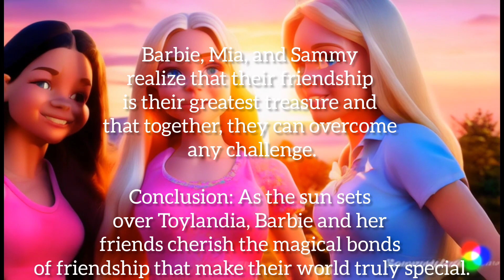Barbie పార్ట్ -2#shortsviral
Barbie, a beautiful and iconic fashion doll, lives in Toylandia known for her grace, beauty, and a captivating smile.

The Dollhouse: Barbie resides in a charming dollhouse at the heart of Toylandia, a vibrant community of toys.

Barbie's Popularity: Barbie is the most sought-after doll in Toylandia, admired by children throughout the land.

Barbie's Friend, Mia: Barbie's dearest friend is Mia, a plush bunny with a talent for fashion and a penchant for adventure.

Shared Adventures: Barbie and Mia enjoy numerous adventures together, including tea parties, garden explorations, and fashion shows.

Trouble in Toylandia: A commotion in the forest leads Barbie and Mia to discover their friend Sammy, a playful toy puppy, stuck high up in a tree.

The Rescue Mission: Barbie and Mia devise a clever plan to rescue Sammy, with Barbie using her fashion scarf as a makeshift ladder, and Mia guiding Sammy down.

Celebration: After a successful rescue, the trio celebrates with a tea party at Barbie's dollhouse.

The Value of Friendship: Barbie, Mia, and Sammy realize that their friendship is their greatest treasure and that together, they can overcome any challenge.

Conclusion: As the sun sets over Toylandia, Barbie and her friends cherish the magical bonds of friendship that make their world truly special.

In the heart of the bustling Toylandia, Barbie, the iconic fashion doll, lived in a splendid dollhouse. She was known far and wide for her stunning beauty, grace, and an ever-charming smile that could light up the darkest corners of the toy world.

Barbie's days were filled with adventures and laughter, but her true treasure was her dearest friend, Mia. Mia was a plush bunny, soft and cuddly, with bright pink fur and floppy ears. The two had been inseparable since the day they met at a bustling toy store.

Barbie and Mia shared countless memories together. They had tea parties in Barbie's cozy kitchen, explored the enchanting gardens of Toylandia, and even put on fabulous fashion shows with Barbie's extensive wardrobe collection. Mia, despite being a plush bunny, had an uncanny talent for fashion, and Barbie valued her opinions on every outfit she wore.

One sunny morning, as Barbie and Mia were having a picnic in the garden, they noticed a commotion in the nearby forest. Toys were scurrying about, their faces filled with worry. Barbie and Mia exchanged concerned glances before rushing to see what was happening.

In the heart of the forest, they found their friend Sammy, a playful toy puppy, stuck high up in a tree. Sammy had ventured too far in his quest for adventure and now found himself in a precarious situation.

Without hesitation, Barbie turned to Mia and said, "Mia, we need to help Sammy. He's in trouble."

Mia nodded, her floppy ears perking up with determination. Together, they devised a clever plan to rescue Sammy. Barbie used her extendable fashion scarf to create a makeshift ladder, while Mia, with her nimble paws, climbed up the tree and guided Sammy safely down.

Sammy wagged his plush tail happily, grateful to his dear friends for their bravery and resourcefulness. The three friends made their way back to Barbie's dollhouse, where they celebrated their successful rescue with a delightful tea party.

As the sun set over Toylandia, Barbie, Mia, and Sammy shared stories and laughter. They realized that their friendship was their greatest treasure, and together, they could overcome any challenge that came their way. In the world of toys, where imagination knew no bounds, Barbie and her friends proved that the bonds of friendship were the most magical of all.